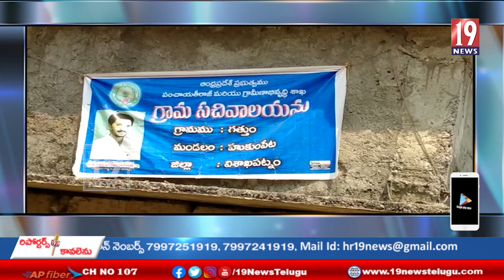హుకుంపేట మండలం.పౌష్టికాహారం సక్రమంగా అందించాలి - మహిళలు డిమాండ్ -విశాఖ జిల్లా